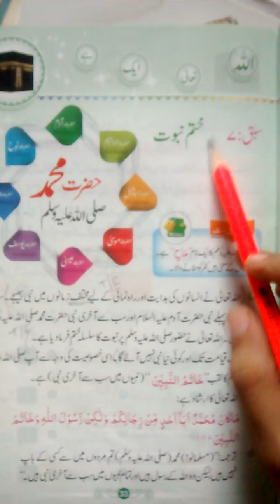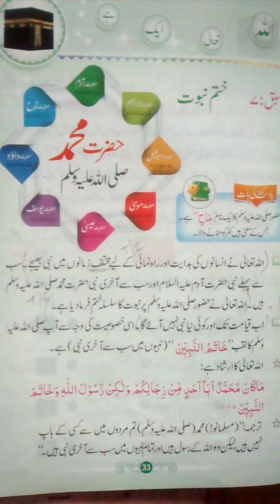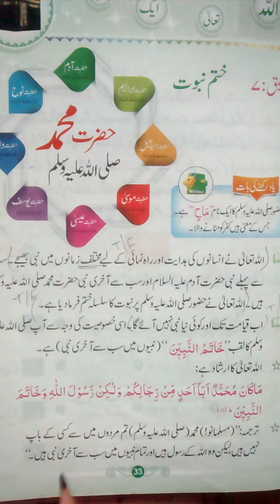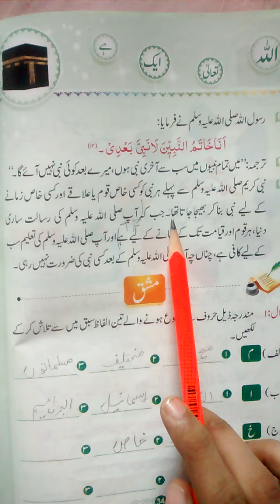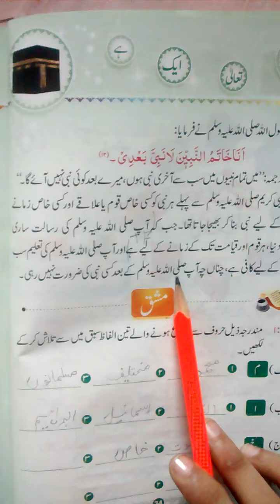جماعت : سوم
سبق : ختم نبوت